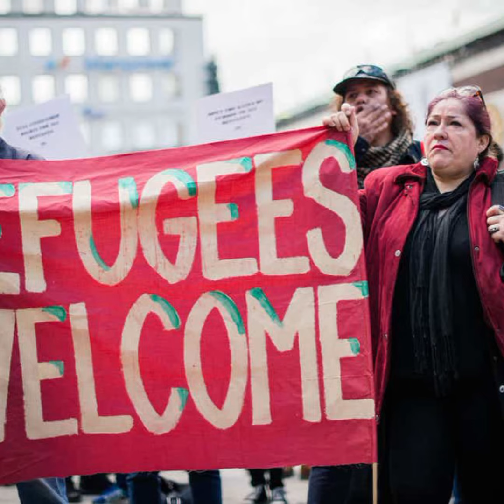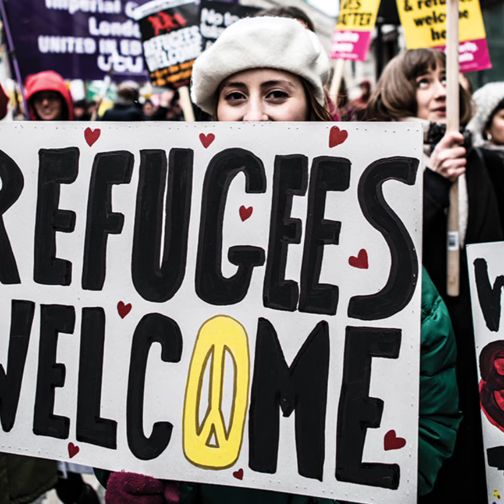This is our Country, we must fight for it! *A C4C Parody*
This actually is a recent article on the C4C website.

So Cheryl and I thought we'd have a bit of fun with it. Enjoy!